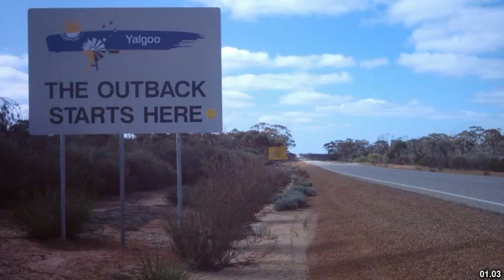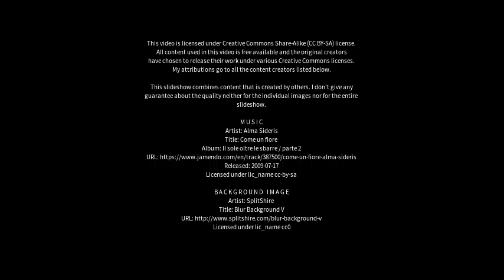Best places to visit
Best places to visit - Dumbleyung (Australia) Best places to visit - Slideshows from all over the world - City trips, nature pictures, etc.